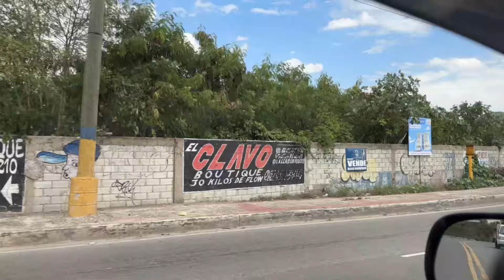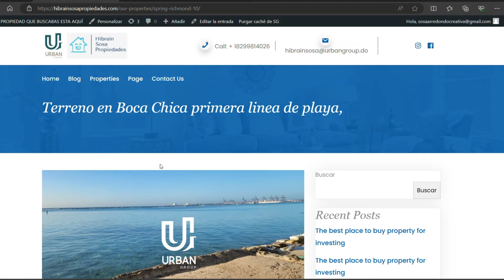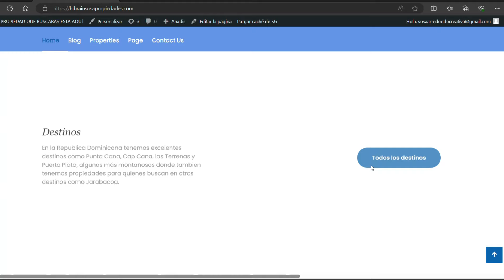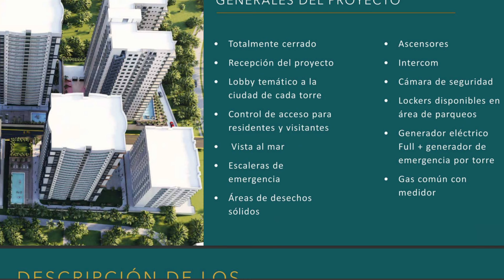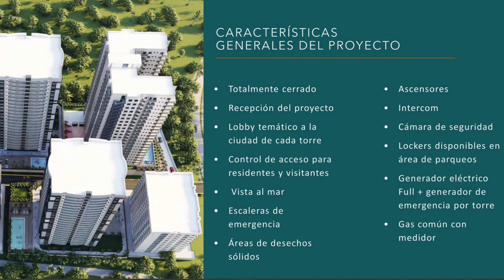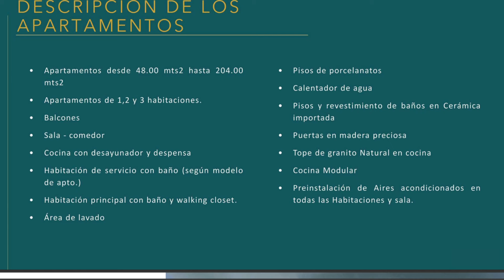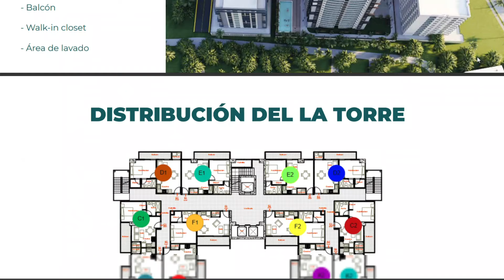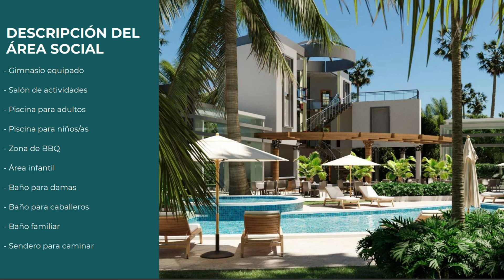Apartamentos para AIRBNB US$92,000 a 15 minutos del aereopuerto y listos en Agosto